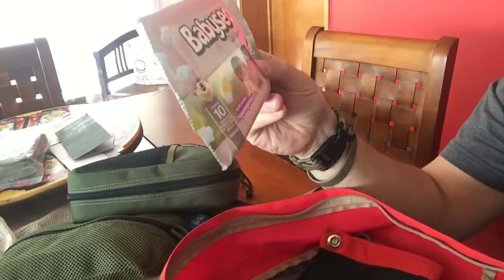The North Face Crevasse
Mochila estilo Old fashion especial para llevar notebook. Muy buena calidad. Excelente espacio para llevar tus cosas organizadas y ordenadas